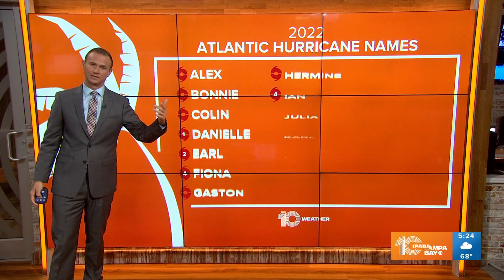Tracking the Tropics: Invest 91-L likely to develop in the Caribbean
In the week since Hurricane Ian slammed into Florida, the Atlantic continues to produce the potential for more tropical development.

While Tropical Depression Twelve will dissipate over the far eastern Atlantic through the second half of the week, another tropical wave (Invest 91-L) has started to move through the southern Windward Islands.